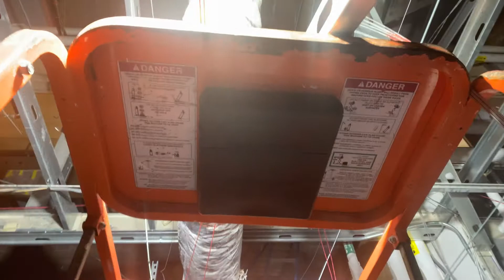14 de noviembre de 2020 instalando calling wires oh alambres para soportar lámparas saludos